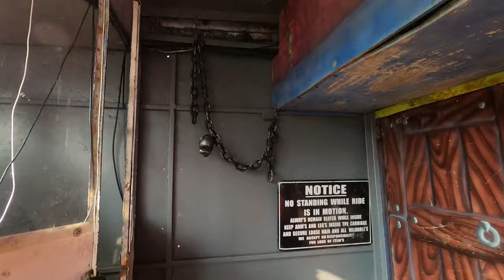William Henry Proctors Ghost Train Onride Proctors Fun Fair Huddersfield 2023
William henry proctors ghost train onride at Fred proctor and sons fair 2023 Huddersfield

ABOUT US:-  My name is Lucas and I absolutely love theme parks, Disney and days out.  Joined with my lovely mum.